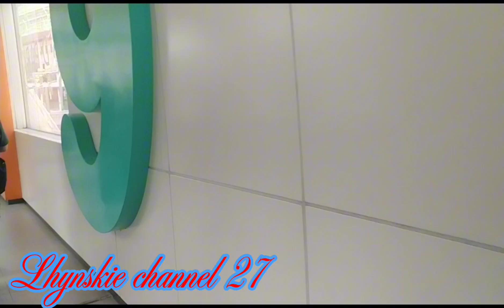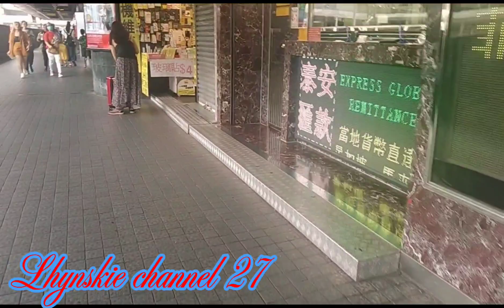AFTER HIKE||KULITAN PAUWI||WITH YT FRIENDS